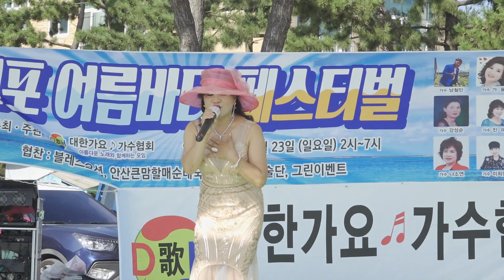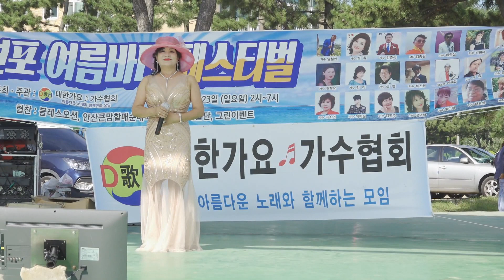가수 가율 울엄니 원곡김용국 항구의남자 원곡박상철 충남 태안 연포 해소욕장 여름바다 페스티벌